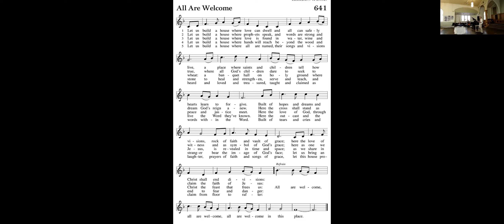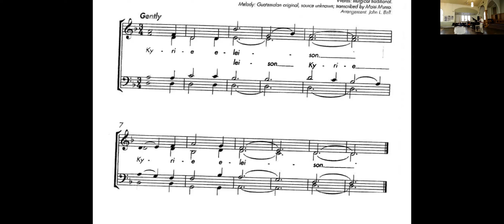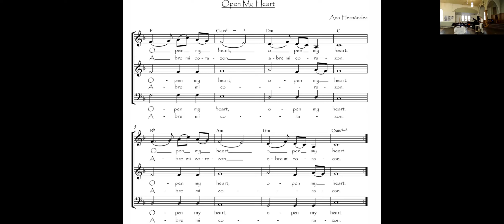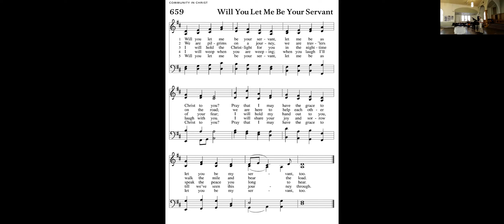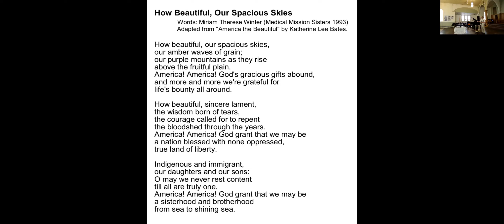Sunday Gathering 7.2.23 Welcome (Rev. Walt Wietzke)